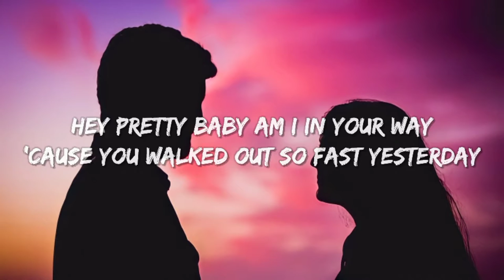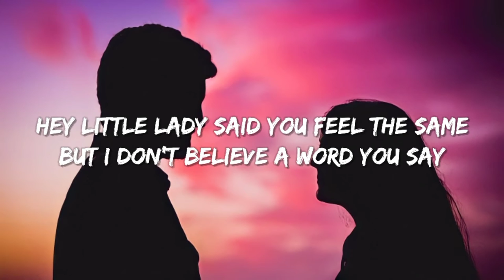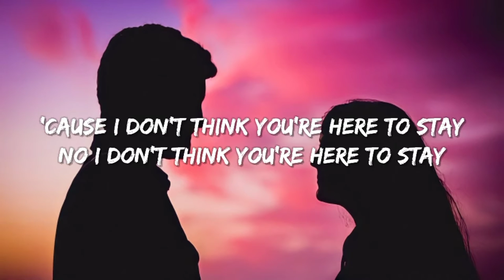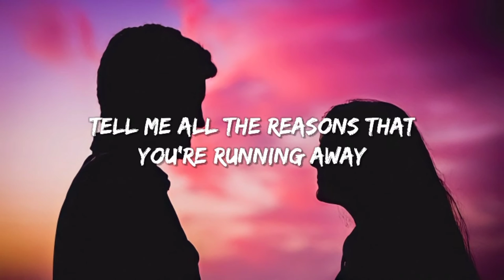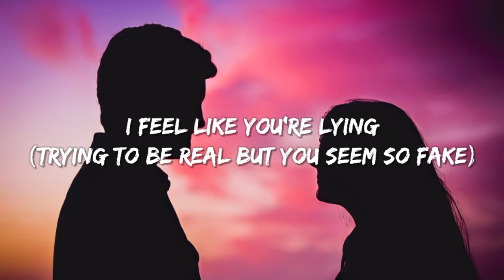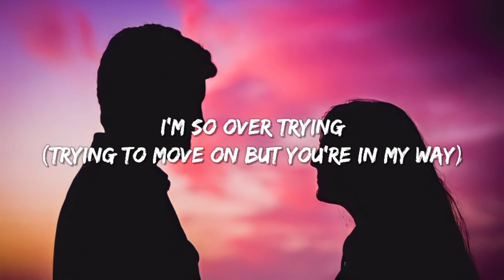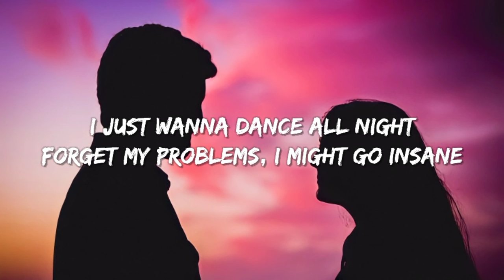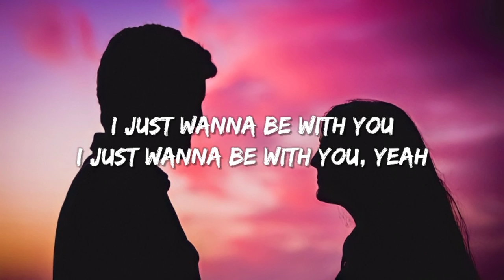Cadmium feat.Grant Dawson - Be With You (Lyrics)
Cadmium